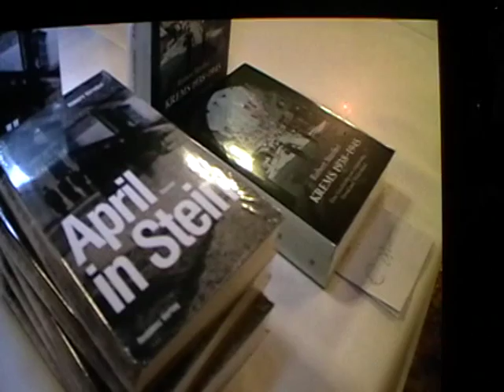Leon Zelmann Preis an Robert Streibel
Bericht in W24 über die Preisverleihung 2015